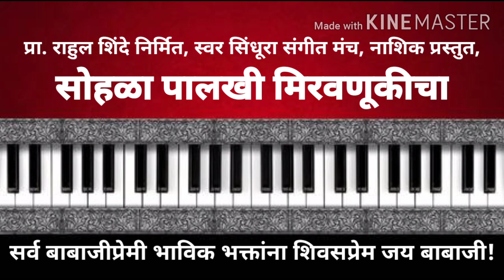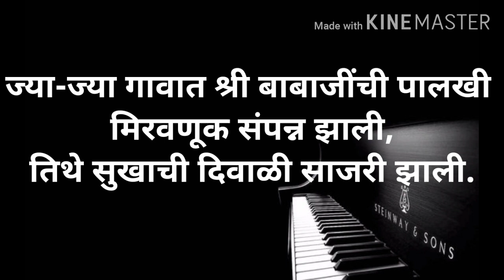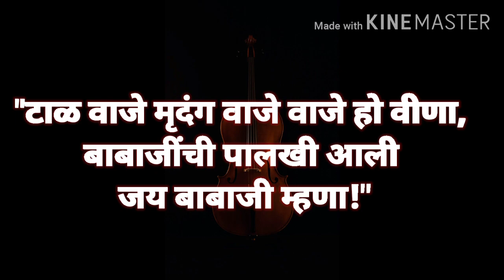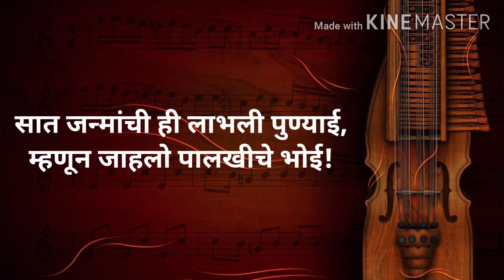Sohala palkhi miravnukicha... By Pf. Rahul B. Shinde's SWAR SINDHURAA - Live Melodious Concerts...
प्रा. राहुल शिंदे निर्मित, स्वर सिंधूरा संगीत मंच, नाशिक

Vol. 1 GAJAR BABAJINCHA (2011)

Directed by:- Shri. Vishnuji
Lyrics-Singer:- Prof. Rahul Shinde